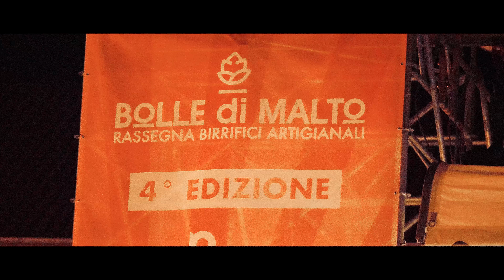The Bowman - Live @bolledimalto336 2018 (Biella)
The Bowman "on stage" sul palco della rassegna italiana di birrifici artigianali "Bolle di Malto", edizione del 2018, in apertura a "La Notte della Taranta".